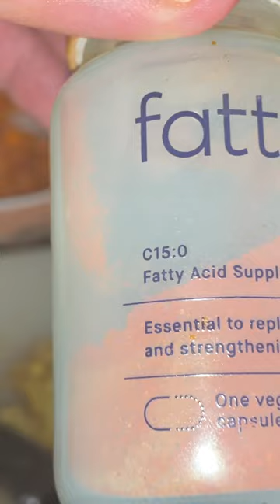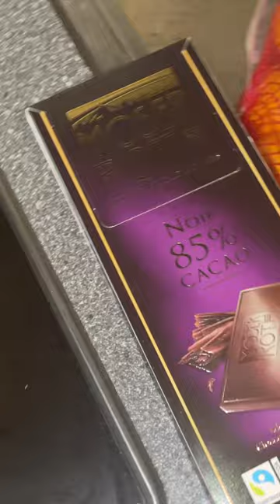Another impromptu soup concoction.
1.  Carrots.
2.  Yams/Sweet Potatoes
3.  Tomatoes
4.  Minced Ginger
5.  Paprika in a Fatty15 bottle.
6.  Curry.
7.  Bouillon.
8.  Salt.
9.  Skip the Cacao.
10.  Oranges might have been a good addition at the end.  Maybe next time.

Add waters, stir intermittently, cook for maybe 30 or 40 minutes, season to taste.